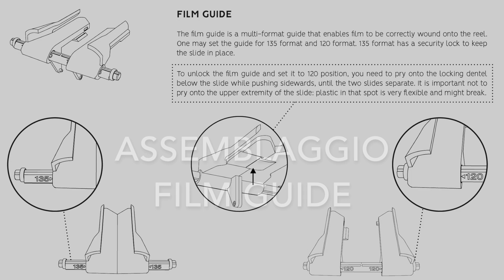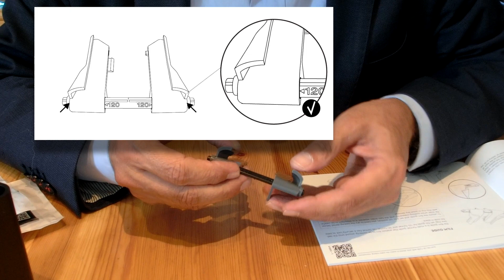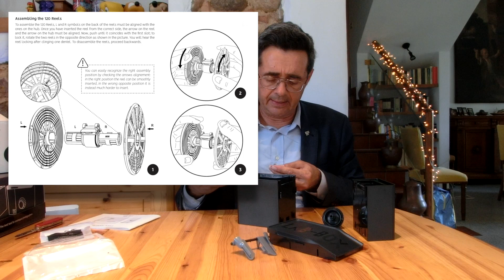LAB-BOX UNBOXING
Primo di una serie di tutorial su LAB-BOX, la tank daylight ideata e distribuita da Ars Imago che consente di sviluppare sia i negativi 135 che 12O in piena luce, anche durante la fase di caricamento della pellicola. Qui mi limito all'unboxing. A breve le prove sia con la pellicola 135 che 120. Buona visione!